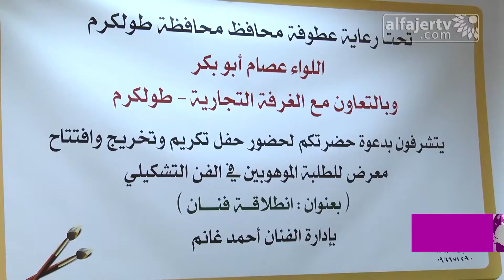افتتاح معرض “ إنطلاقة فنان ” للطلبة الموهوبين في الفن التشكيلي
تلفزيون الفجر الجديد 17/3/2016 | افتتاح معرض “ إنطلاقة فنان ” للطلبة الموهوبين في الفن التشكيلي